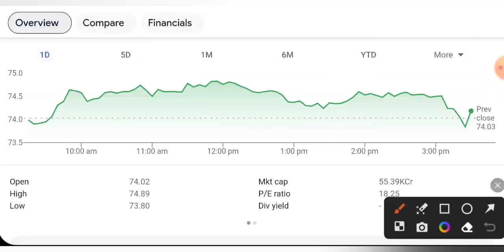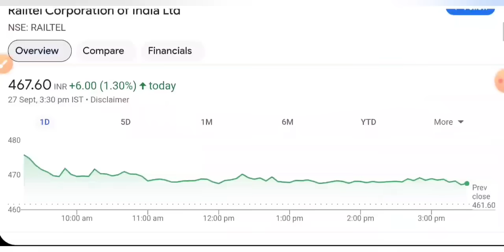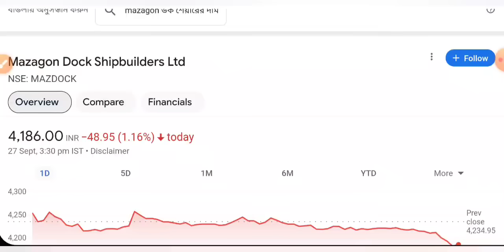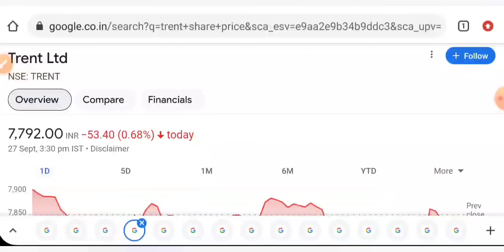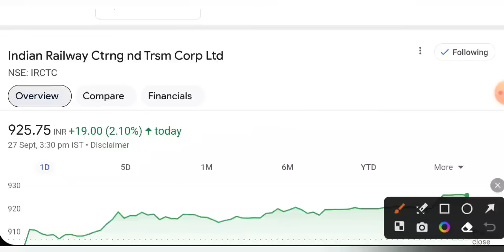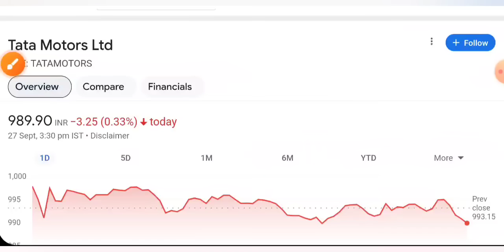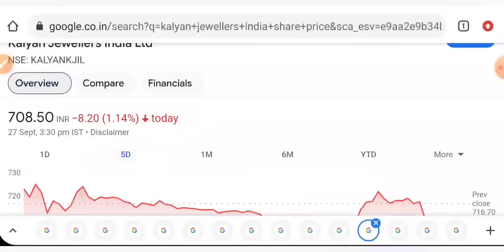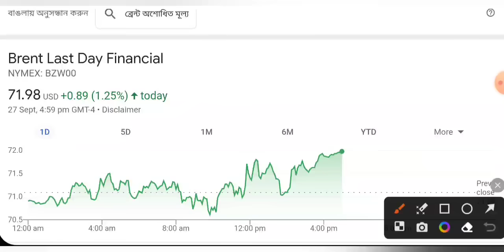कल जबरदस्त दौड़ेगा 🔥 SHARE MARKET LATEST NEWS TODAY • पूरा बाजार हिला देगा • STOCK MARKET INDIA